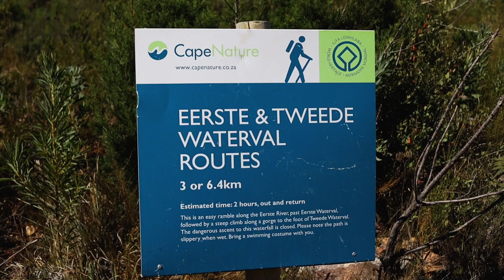Jonkershoek Nature Reserve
The offerings of CapeNature's Jonkershoek Nature Reserve.